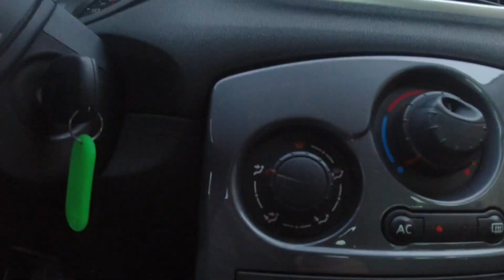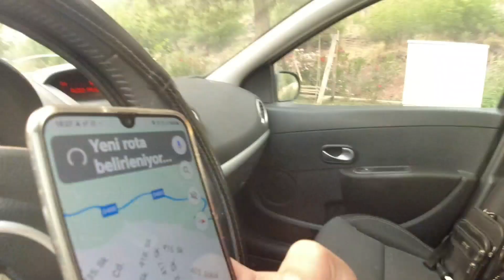YENİ İŞ • ŞOFÖRLÜĞE YOLLARA DEVAM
Bu videoda düğünden sonraki yeni işimi ve şoför olarak girdiğim firmayı sizlere anlattım. İzmir Marmaris yolunda keyifli bir video